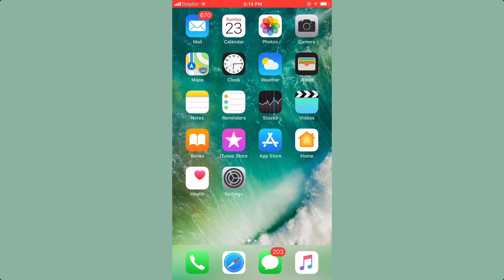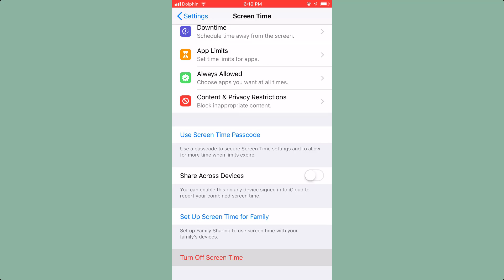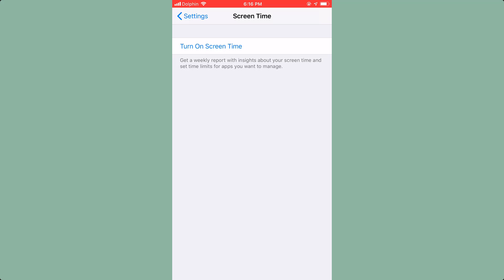Screen time feature added in iphone ios12 update - New iPhone app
iPhone screen time feature is here, it has been added to the iOS 12. I updated my iPhone 6 plus to new iOS ersion 12, this new feature popped up! Just wanted to make this quick video to show you how to use it!

You can disable the screen time feature by watching this video. So, go ahead and see the settings!

Is video mein maine iPhone ke naye feature screen time ki baat ki hai. Agar aap ko ye naya feature use karna hai to iss video kko zaroor dekhe.

iOS 12 mein hai ye feature abhi ke liye..

Get this new iPhone feature by updating your iPhone to iOS 12 version!